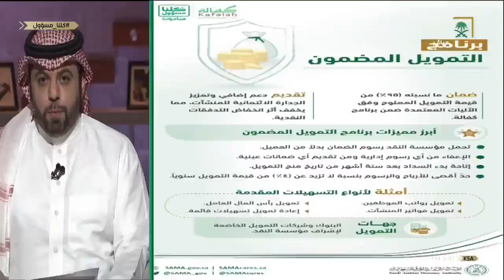عبر الهاتف: محمد الحمزة للحديث عن التمويل المضمون لدعم المنشآت المتناهية الصغر والصغيرة والمتوسطة.